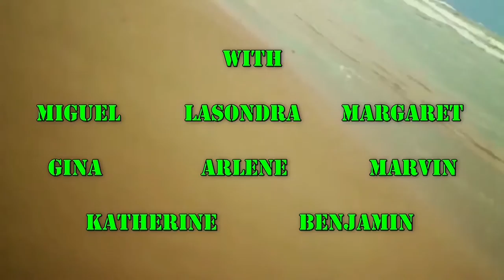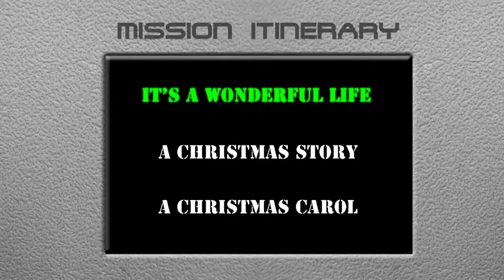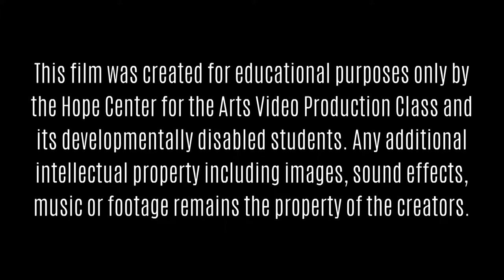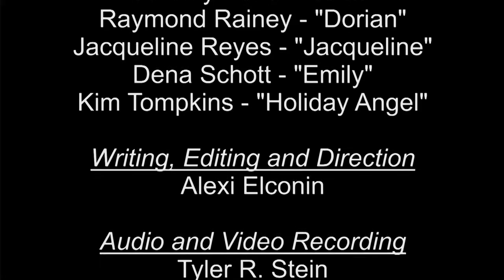Hope for the Holidays Concert Dec 16 2016 Version3